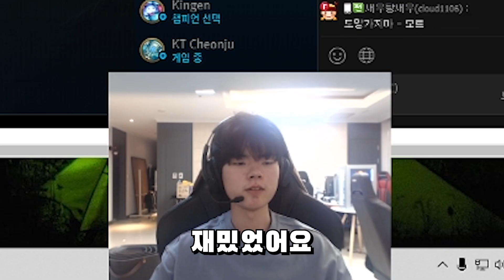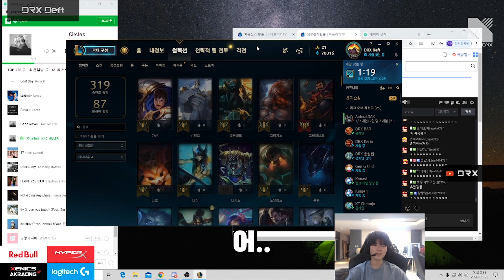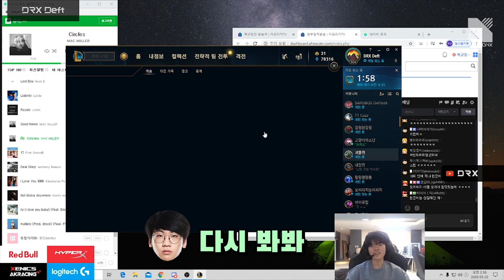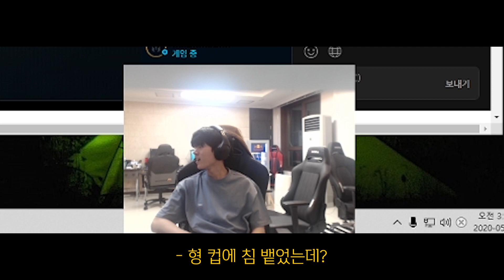알파카의 과학교실 | DRX 원딜 데프트 | 거침없이 DRX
DRX SHOP

Editor. 양유진